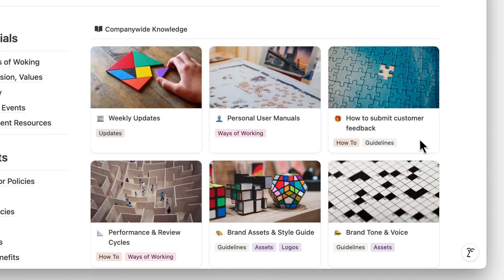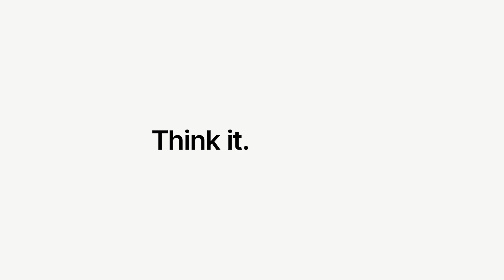Startups like Puzzle save 8+ hours per week working in Notion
See how this startup saves 8+ hours every week using Notion with 8 powerful principles that have leveled up how their teams work together. These game-changing strategies will help your startup reduce meetings, keep teams aligned, and scale efficiently.

🎁 Plus, learn how eligible startups can get 6 months of Notion + unlimited AI access free.

👇 Share your "aha moment" with Notion and your best tips for making it work magic with your team in the comments below!